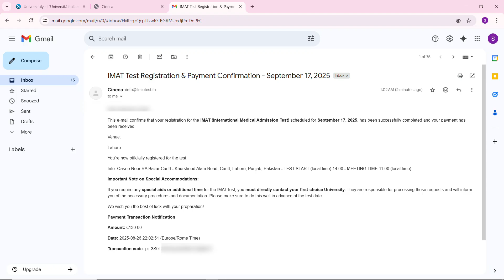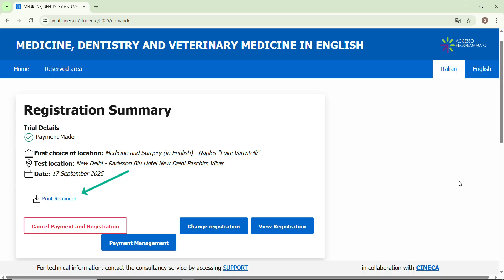IMAT 2026: What Documents to Bring + Exam Pattern and How to Attempt IMAT exam?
In this video, I share the complete IMAT 2026 exam day checklist from the documents you must carry to the official IMAT exam pattern and tips on how to attempt the paper strategically.

WHO AM I:
I’m Sami. I appeared in IMAT 2023 and got 46.2 marks. On this channel, we explore strategies and tools that help students become more productive in their studies. Nowadays, I'm trying to make legitimate videos about IMAT stuff! I have shared IMAT: Second Brain, which I created in NOTION.